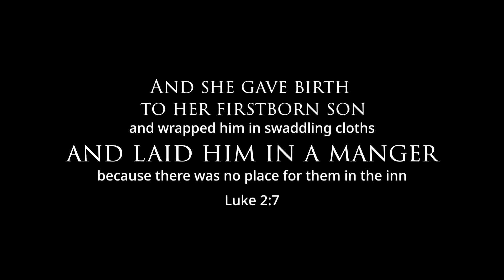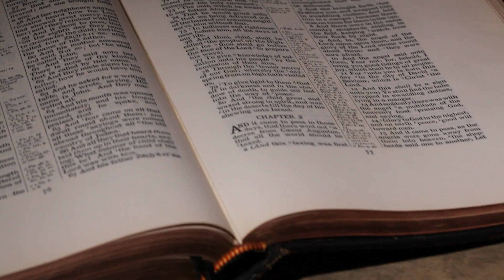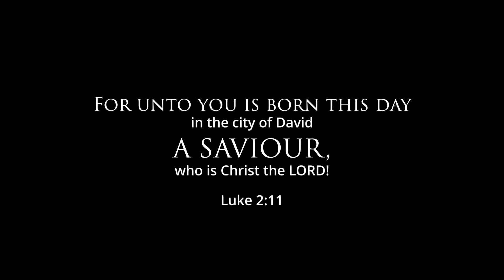619 - Make Room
A modern Christmas carol inviting everyone to make room in their hearts for Jesus and His saving grace.

"And she gave birth to her firstborn son and wrapped him in swaddling cloths and laid him in a manger, because there was no place for them in the inn." Luke 2:7

Anthem Songs Details:
Key: E
Music and Lyrics: Matt Maher and Mark Hall

Lyrics:
Verse 1
A family hiding from the storm
Found no place at the keeper's door.
It was for this a child was born:
To save a world so cold and hollow.

Chorus 1

Is there room in your heart?

For God to write His story?

Verse 2
A sleeping town, they did not know
That lying in a manger low
A Savior King who had no home

Has come to heal our sorrows.

Verse 3
Shepherds counting sheep at night,
Do not fear the glory light.
You are precious in His sight;
God has come to raise the lowly.

Verse 4
A mother holds the promise tight;
Every wrong will be made right;
The road is straight, the burden's light,

For in His hands He holds tomorrow.

Chorus 2
You can come as you are.

It may set you apart,
When you make room in your heart

And trade your dreams for His glory,
Make room in your heart,

Vocals
Sherri Jason
Somer McIntee
Crawford Paul

Production
John Nicholson
Crawford Paul

Anthem Songs:
To create a platform for a new collection of hymns and songs from every era of the church to promote unity and multi-generational worship for the honor, glory, and praise of our Lord Jesus Christ.